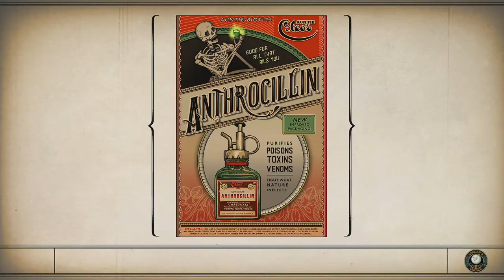The Outer Worlds - Part 27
Today we visit the Cascadia Landing pad on Monarch for a quick look (since I haven't previously landed there) and then head to Byzantium on Terra 2.

A little bit of equipment fiddling as usual.  Managing equipment is a key part of the game so I leave it in these videos even if it isn't the most interesting viewing.

I prefer to provide an honest account that includes everything I do as it may help other players.